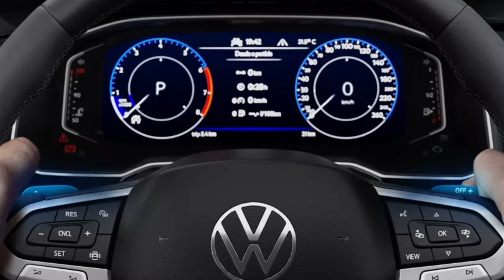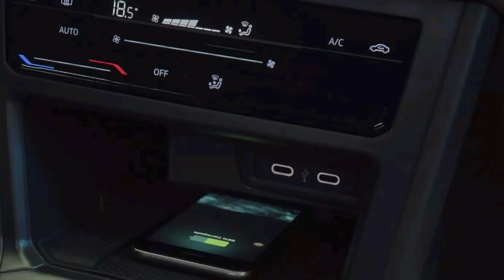Novo Volkswagen Polo 2023 - Chega Mais Barato e Menos Potente - Confira! - Power Car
• Power Car Brasil
Polo MPI 2023 (R$ 82.990): Faróis de LED, iluminação diurna em LED, quatro airbags (frontais e laterais), frenagem automática pós-colisão, ar-condicionado manual, controles de estabilidade e tração, bloqueio eletrônico do diferencial, assistente de partida em rampas, controle de pressão dos pneus, retrovisores e maçanetas na cor do veículo, rodas de 15” com calotas, vidros elétricos dianteiros, rádio Composition Touch com Android Auto e Apple CarPlay, volante multifuncional e quatro alto-falantes.

Polo TSI 2023 (R$ 92.990): Troca o motor 1.0 MPI aspirado pelo 1.0 turbo e adiciona as rodas de liga leve de 15”, painel de instrumentos digital de 8”, vidros elétricos traseiros, retrovisores com ajuste elétrico e função tilt-down para o motorista, sensor de estacionamento traseiro.

Polo Comfortline 2023 (R$ 102.990): Ganha a transmissão automática de 6 marchas, controle de cruzeiro, volante em couro com paddle-shift, chave presencial, partida por botão e, como opcional, tem a central multimídia VW Play.

Polo Highline 2023 (R$ 109.990): Os mesmos itens do Comfortline, adicionando rodas de liga leve de 16”, bancos e portas com couro sintético, painel de instrumentos digital de 10”, carregador wireless para smartphones, ar-condicionado digital automático, central multimídia VW Play, seis alto-falantes, faróis com acendimento automático, câmera de ré, sensor de estacionamento dianteiro e sensor de chuva.
Início (0:00)
Preços (0:41)
Conjunto Mecânico (0:54)
Consumo (2:24)
Desempenho (2:48)
Design (3:12)
Equipamentos (4:55)
Inscreva-se (5:10)